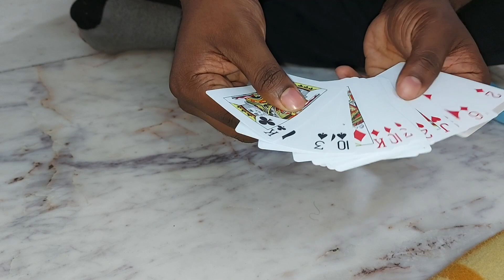Nakul Ji Ka Bhetareen Jaadu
Please Do COMMENT On My Videos

THANKYOU SO MUCH FOR LOVING AND SUPPORTING..!!!